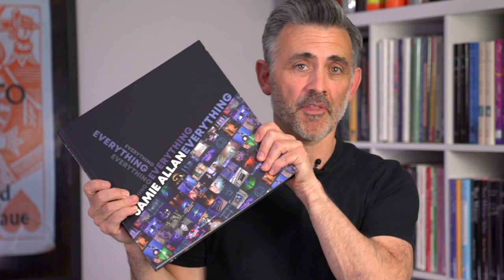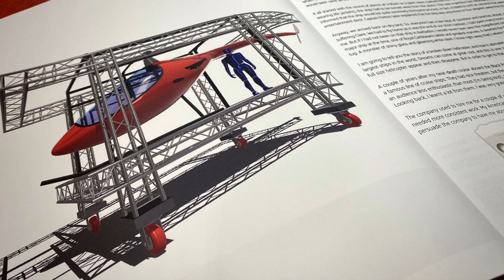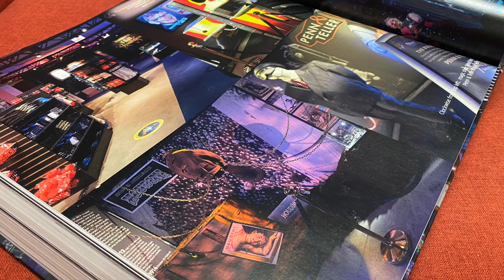Jamie Allan. Everything. Review